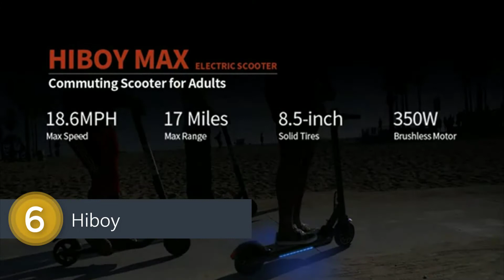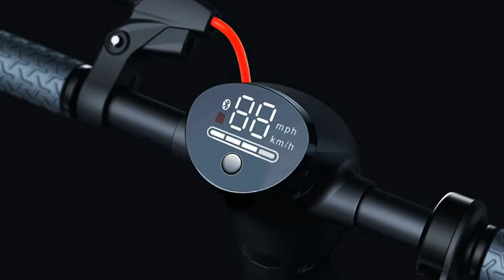[Top 7] best electric scooter for adults Reviews 2020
best electric scooter for adults  Reviews 2020

1. Segway Ninebot MAX Electric Kick Scooter

2. UBOARD Electric Scooter

3. Glion Dolly Foldable Lightweight Adult Electric Scooter

4. GRUNDIG Electric Scooter

5. MEGAWHEELS S5 Electric Scooter

6. Osprey Dirt Scooter, All Terrain Trail Adult Scooter

7. Gotrax GXL V2 Commuting Electric Scooter